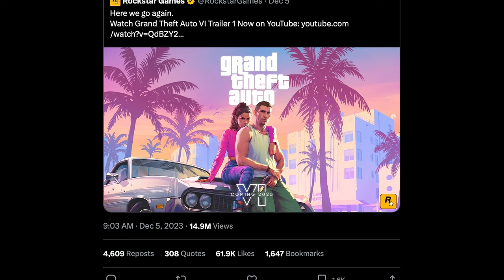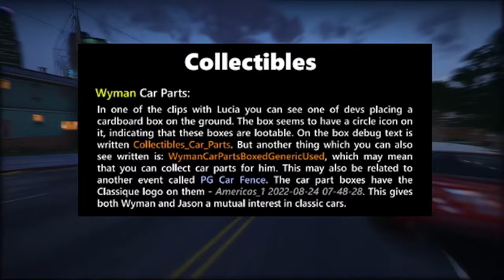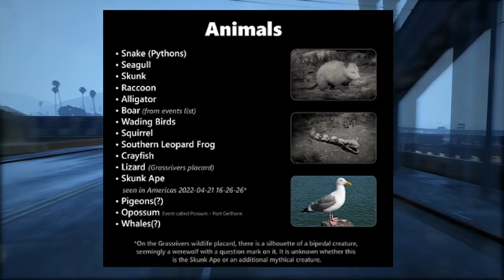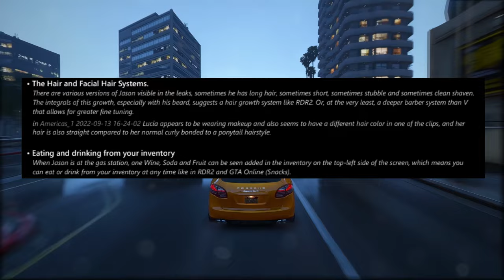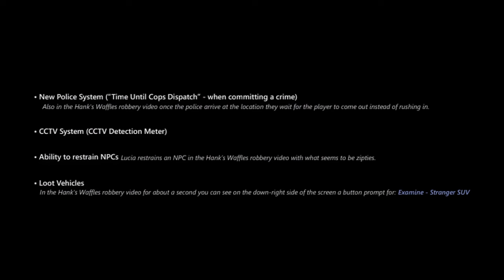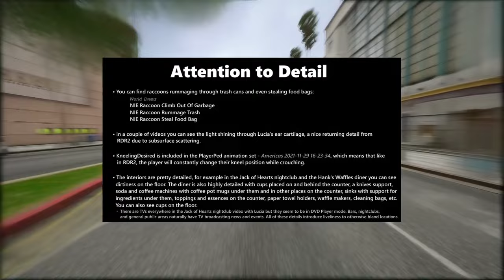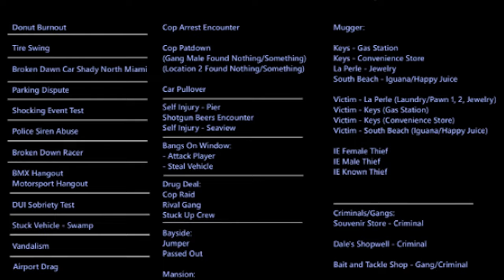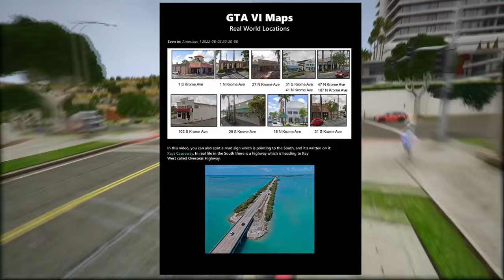GTA 6 Features You Didn't Know! Map DLC, RP Online & More!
Everything Confirmed By Rockstar For GTA 6 Features You Didn't Know! Map DLC, RP Online & More! Grand Theft Auto 6 (also known as Grand Theft Auto VI, GTA VI, and GTA 6) is an action-adventure game that Rockstar Games announced for 2025.